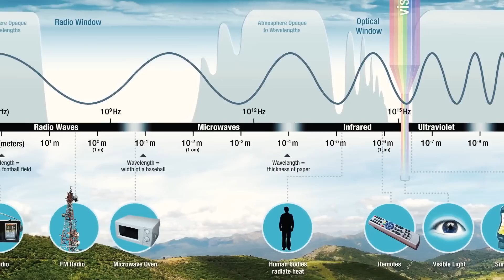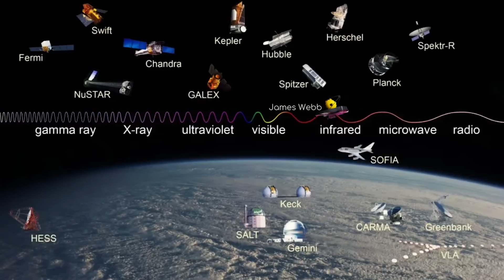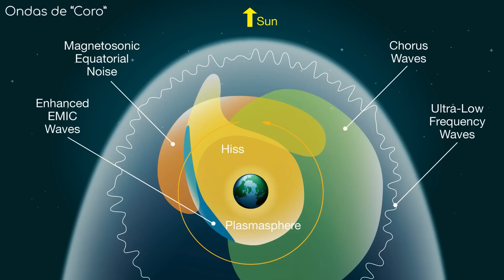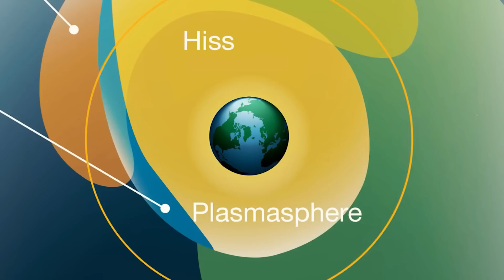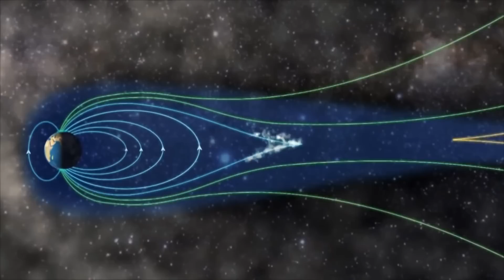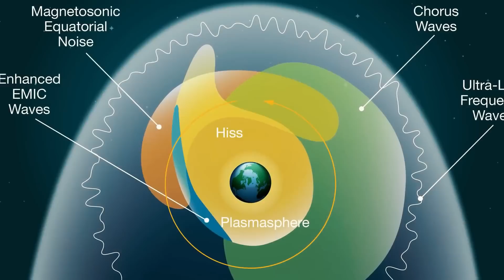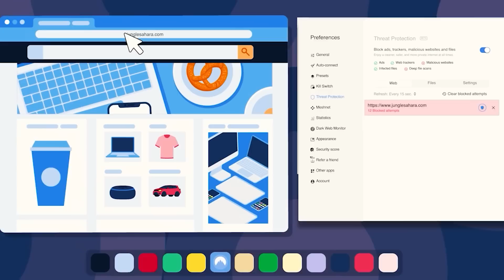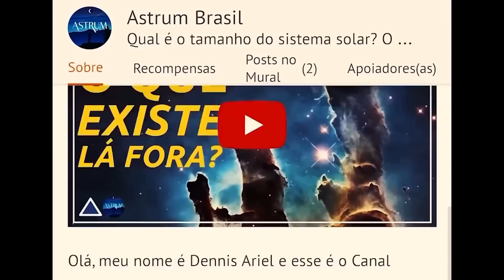Como é o som da TERRA vista do ESPAÇO? | Astrum Brasil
O espaço é um vazio desolado, um vácuo onde nenhum som pode viajar.
Mas se você pudesse transformar seus ouvidos em receptores de ondas de rádio, o que ouviria?

Sem riscos, com a garantia de reembolso de 30 dias da Nord e 4 meses grátis!

Ainda não sabe como fotografar as estrelas? Que tal aprender em uma semana? Conheça o curso Astrofotos com Celular

Aprenda a editar suas astrofotografias dominando o Adobe Lightroom e Photoshop com o Space Editing

Imagens: NASA/MER/RBSP
Músicas: 'Aurora' por Scott Buckley e Obscured por Mark LaFountain